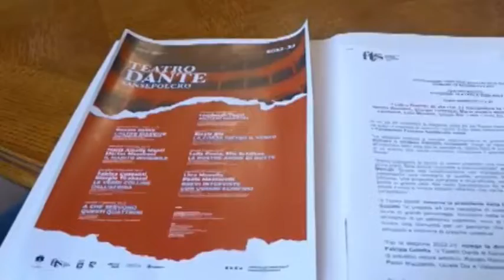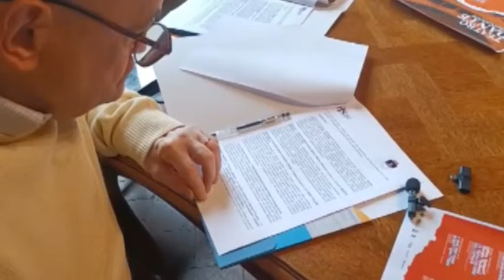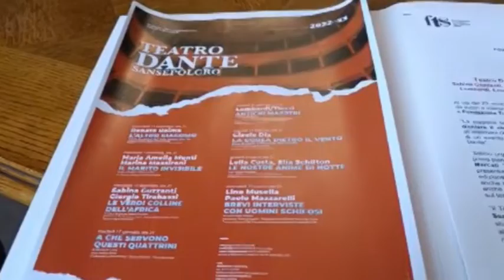Presentata la nuova stagione del Cinema Teatro Dante di Sansepolcro